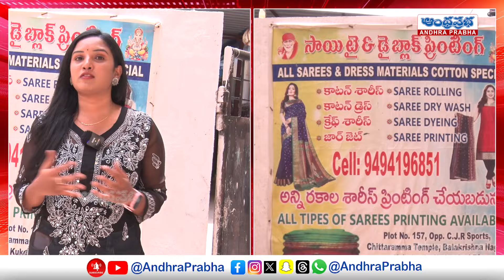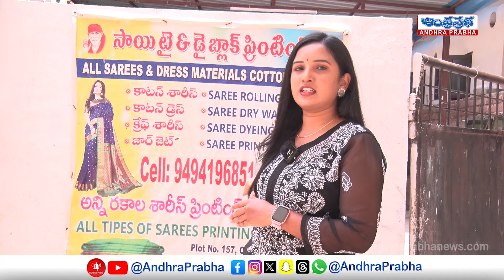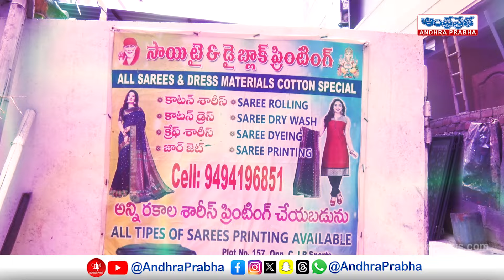Sai Tie And Dye Block Printing In Kukatpally | Printing On Sarees | Andhraprabha Life